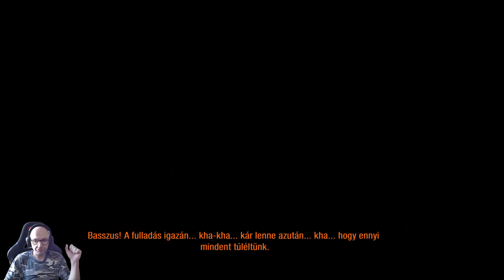Metro Last Light Redux Magyar felirattal #4 PC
Ha szeretnéd támogatni a csatornát, akkor az alábbi linken keresztül megteheted! Köszönöm szépen, ha így teszel!

Ha tetszett a videóm nyomj rá léci egy Like-ot és ne felejts el feliratkozni a csatornámra, és a csengőt is nyomd meg, hogy mindig értesülj a legújabb videóimról! :)
Jó szórakozást!

🖥️ A HARDWARE:
Case: CM MasterCase H500P
MB: ASUS ROG STRIX Z390-F GAMING
CPU: Intel Core i7-8700K // Alpenföhn Himalaya 2
Mem: G.Skill DDR-4 32GB 3200 TridentZ RGB
VGA: ASUS TUF RTX 3070 Ti
Monitor: LG 27MP57VQ-P
PSU: FSP Hydro G PRO 750 80+ Gold
Keyboard: Logitech G213 Prodigy RGB Gaming keyboard
Mouse: HyperX Pulsefire Surge Gaming mouse
SSD: Samsung 870 EVO 500GB
Headset: RAZER Blackshark V2 Pro 2023